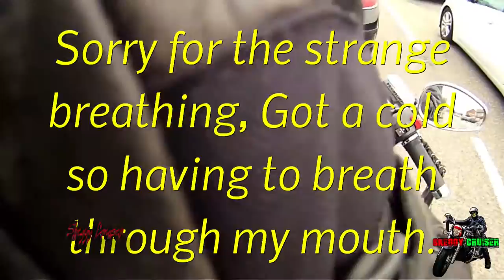How To Filter on a Big Cruiser,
Never got chance to ask how ya diddlin as it wasn't meant to be published but what the Hell eh!
Thought I'd show you how I deal with lots of stationary traffic.